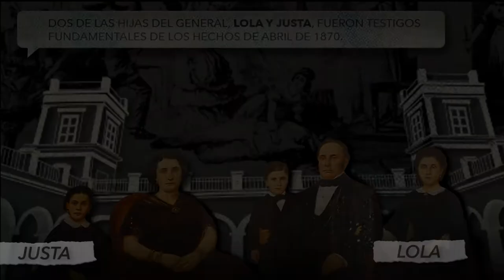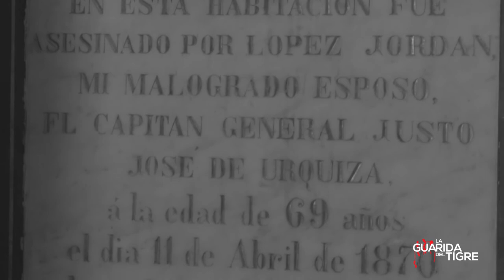Crónica de una tragedia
Las hijas del General Urquiza son parte fundamental de la reconstrucción de los acontecimientos de abril de 1870. En esta producción, realizada en conjunto con el personal del Museo Palacio "San José", se recuperan sus testimonios.